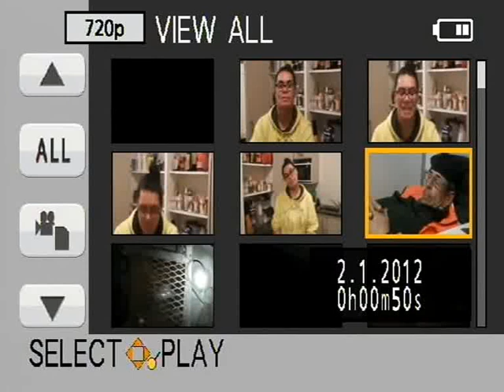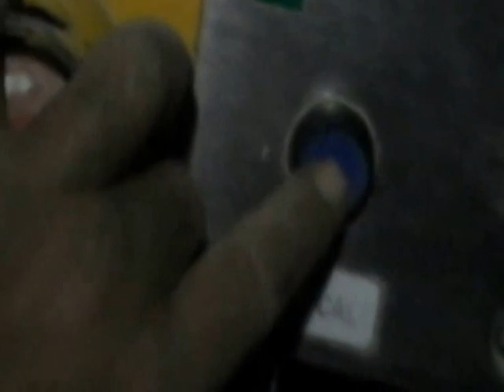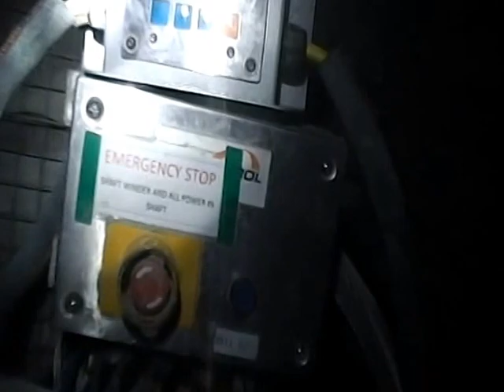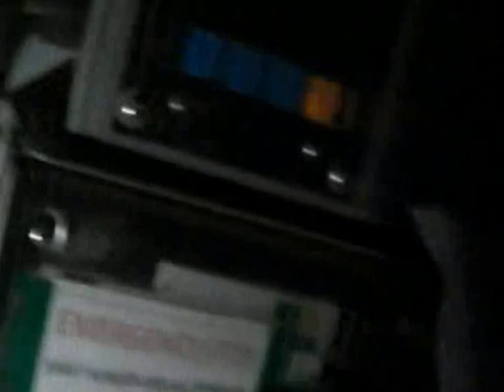MacDow huntly north shaft a MAN talking while he sleep at work